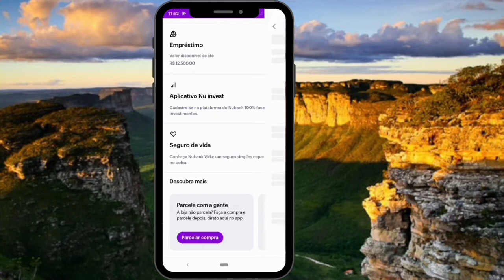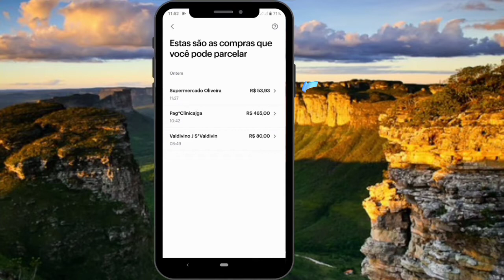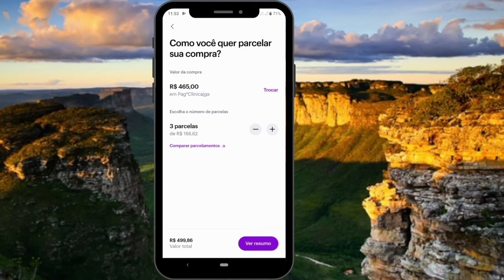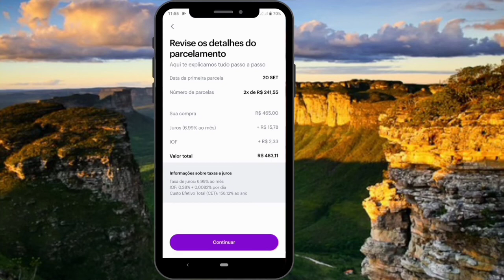COMO PARCELAR MINHAS COMPRAS NO CARTÃO DE CRÉDITO DO NUBANK EM ATÉ 12X | Quais as desvantagem!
como Parcelar minhas compras no cartão de crédito Nubank em até 12X.

como Parcelar uma fatura do seu cartão Nubank passo a passo.

como Parcelar suas compras no Nubank passo a passo...